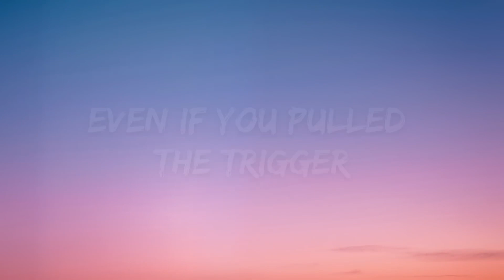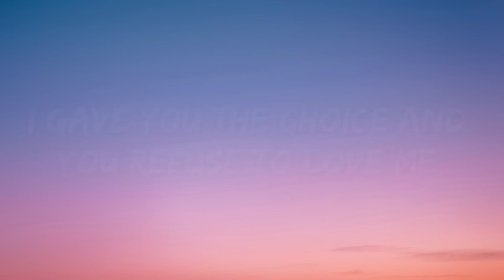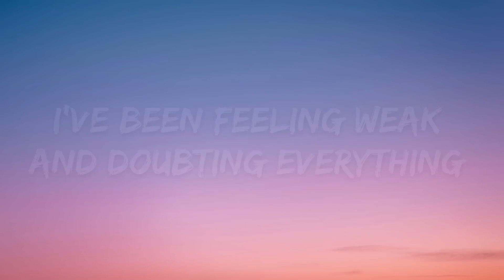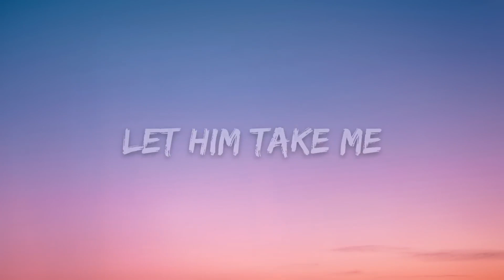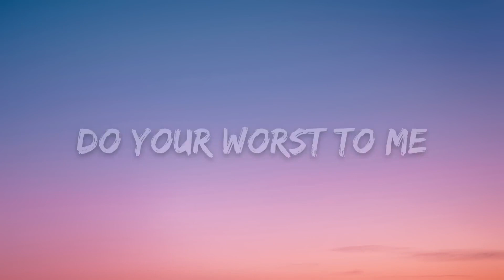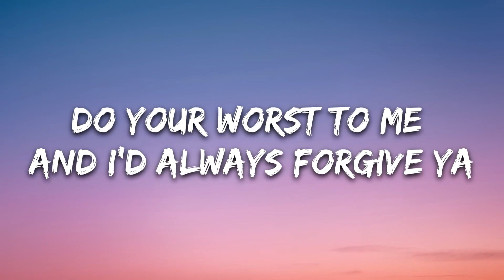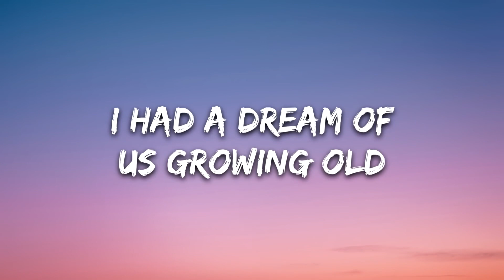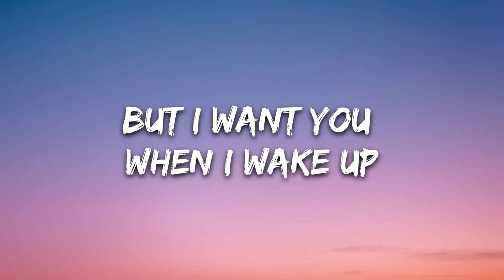[1 HOUR 🕐 ] Rachel Lorin - Trigger (Lyrics) [7clouds Release]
Rachel Lorin - Trigger Lyrics [7clouds Release]